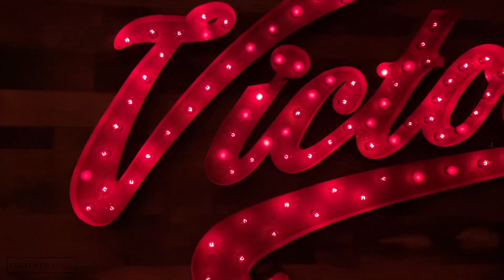What No One Else Will Tell You About Naples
If you're looking to move to Florida because your freedom is being taken away from you then this video is for you. In this video I talk about how Naples might be the most free city in the entire country to live.